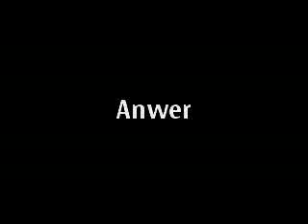Virajpet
anechokor road .